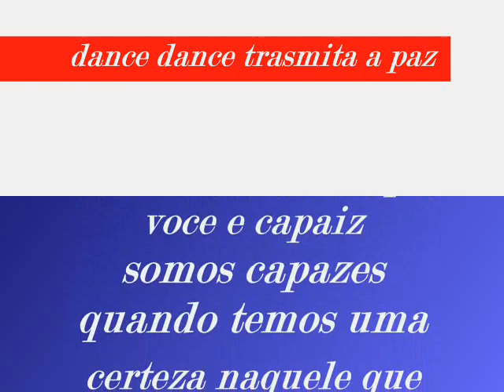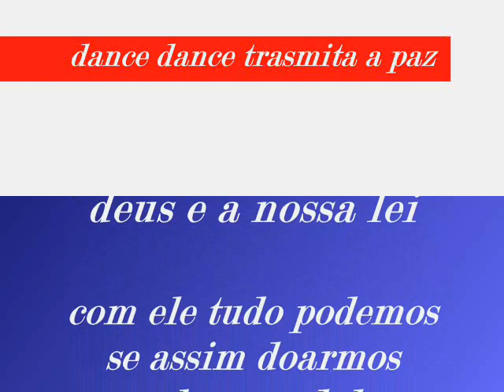freestylee b.boy xandy se liga ai veio.wmv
vamos louvar a deus com danças e conticos pois a biblia diz louvai a deus com canticos adufes e harpas e danças devemos louvar a deus da forma que vc deseja mais que seje para honra e gloria do senhor jesus